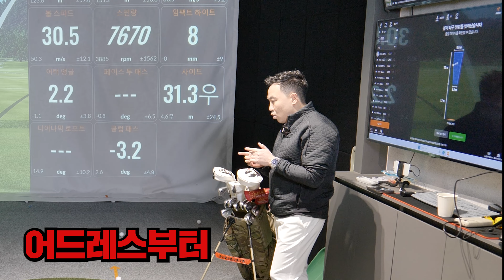구독자 레슨 해주다가 한바탕 했습니다 (숏아이언 생크 해결법ep.1)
촬영을 흔쾌히 허락해 주신 제이제이파파님 정말 감사합니다 :)